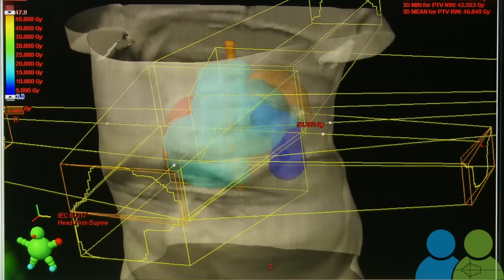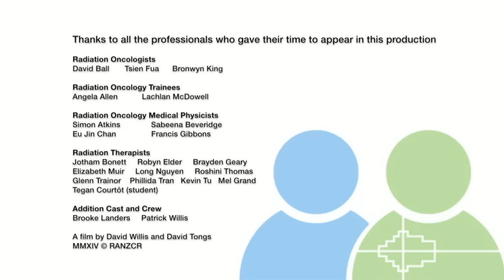A Career in Radiation Oncology - Radiation Oncologist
This is another film in the 'A Career in Radiation Oncology' series and outlines the career of a radiation oncologist. This film shows the role of the radiation oncologist, their role in the patient journey, personal characteristics required, education pathways and the technology used in radiation oncology.